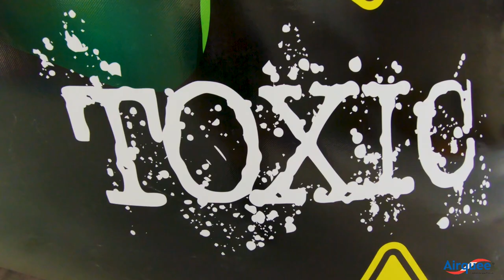Airquee's 10ft Platform Rush Slide AQ5898SP1TO